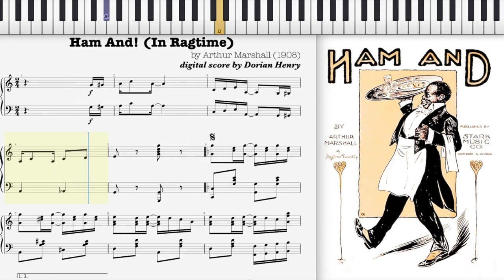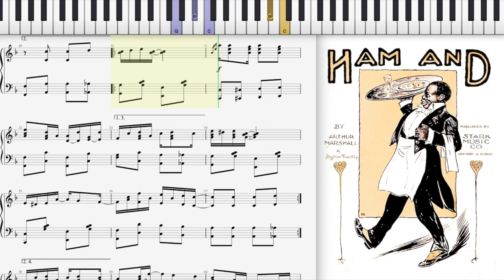Ham And by Arthur Marshall (1908, Ragtime piano)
Ham And! (In Ragtime) by Arthur Marshall 1908